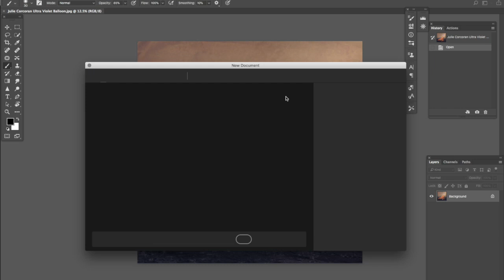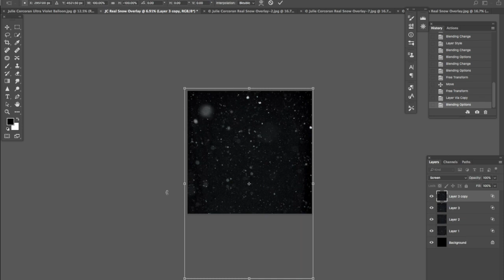Creating a Real Snow Overlay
This video is about creating a real snow overlay in Adobe Photoshop for use in digital manipulations.

I've built up a collection of my own textures created from natural elements, it's really easy to do once you get started.

Snow is a rarity where I live so I always try to make the most of it when it does eventually make an appearance.

In this video I use three high quality jpeg images of snow I captured using a black backdrop outside. I used my Canon 70d with a Sigma Art 30mm lens in Manual Mode.
6400 ISO
f/5.6
1/5000 sec.

So that's a very fast shutter speed with a fairly shallow depth of field with a high ISO (needed to bump the shutter speed up so high).
The backdrop was about 3ft (1m) away and my focus was on the backdrop itself.

I placed the jpegs on a new canvas with a black background. You can make this canvas any size you wish. I then used Screen Blend Mode and Blend If (double click the layer to bring up the Blend If dialogue box) to make adjustments and create the overlay.